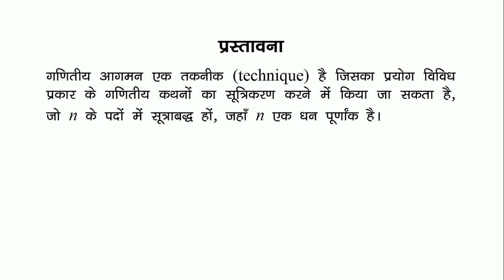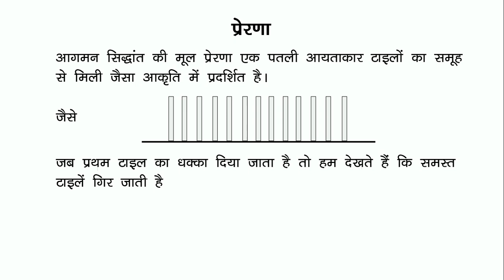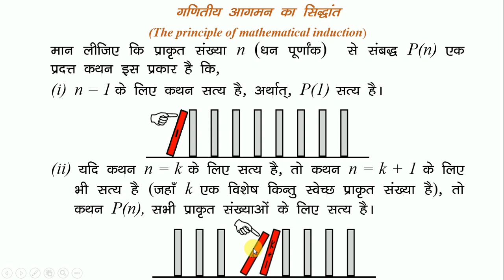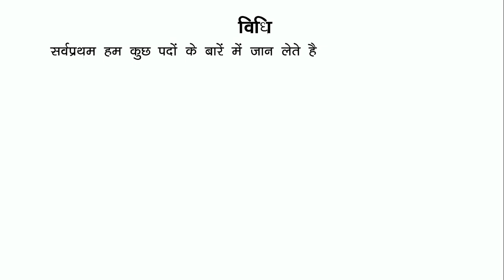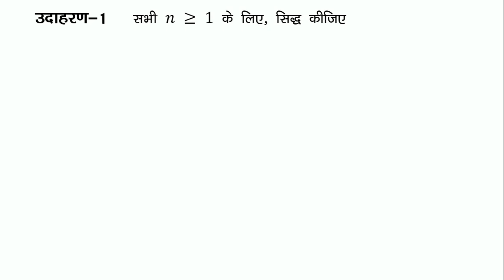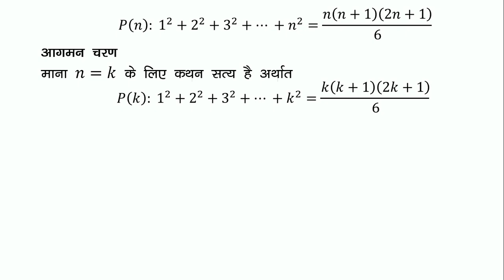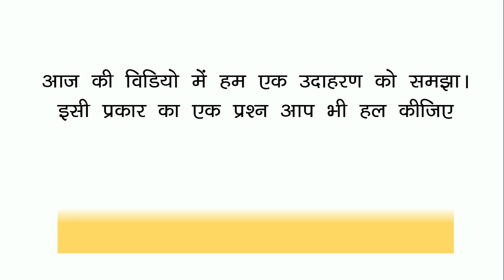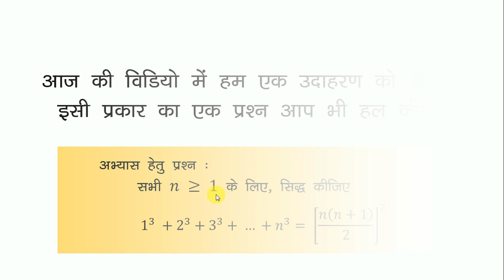Class -11 Principle of mathematical induction part-1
इस वीडियो में हम गणितीय आगमन के सिद्धांत के बारे में जानेंगे उसकी उत्पत्ति एवं प्रेरणा किस प्रकार हुई इसके बारे में जानेगे